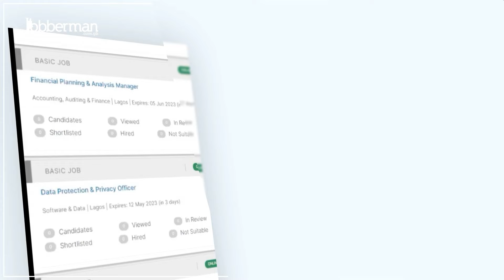Easiest Way to Find Your Next Employee in Ghana: Job Matching Reinvented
Finding the right fit for the job just got better on Jobberman.

We have introduced a new ‘Relevance Ranking’ feature that uses an in-built matching score to rank applicants according to their relevance to the job description, so you can see the best-qualified applicants right at the top of the list!

This means less time is spent reviewing candidates who have applied, as the most relevant ones are shown at the top in rank order.

Available on both the Basic & Standard products.